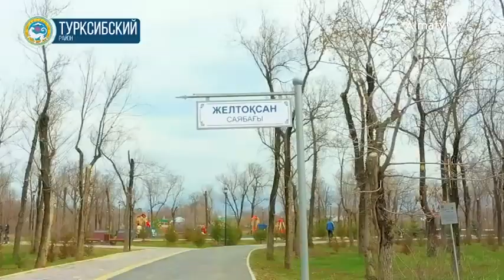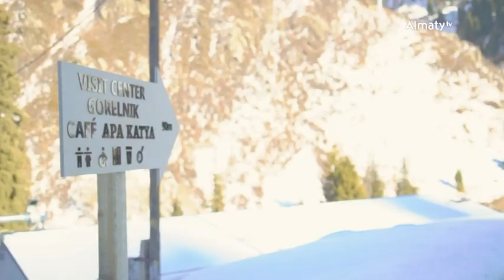Развитие Алматы 2021: мегаполис возвращает себе статус зелёного города